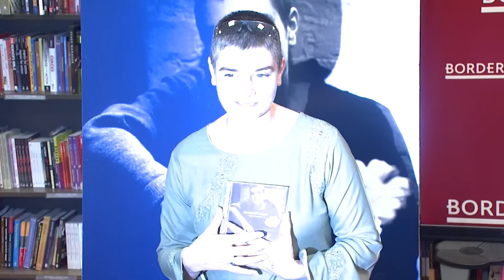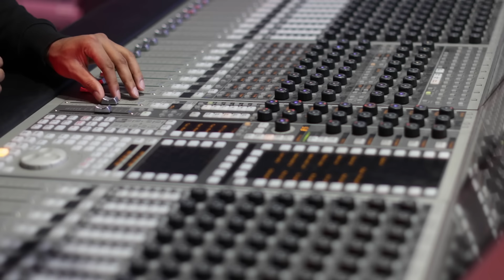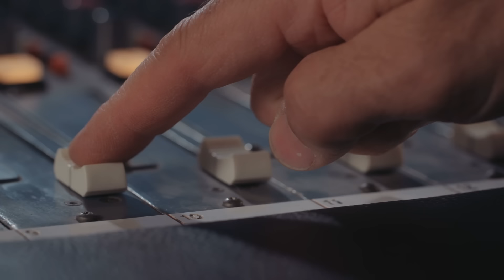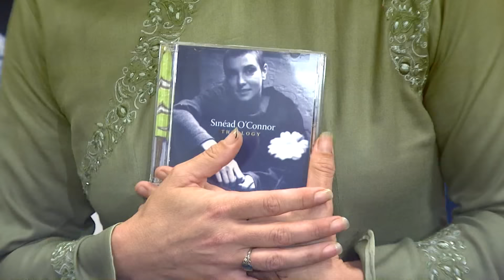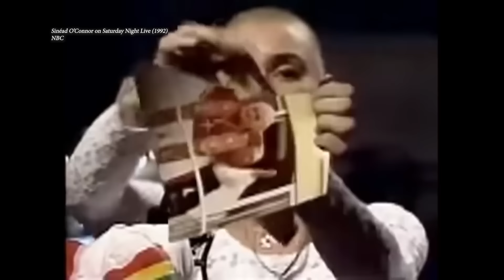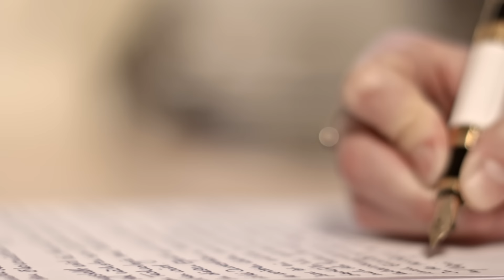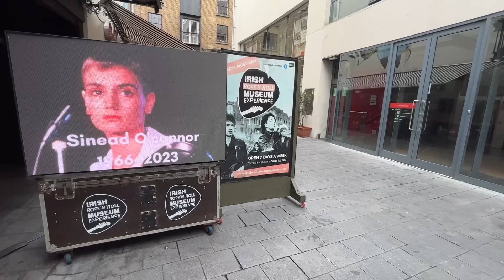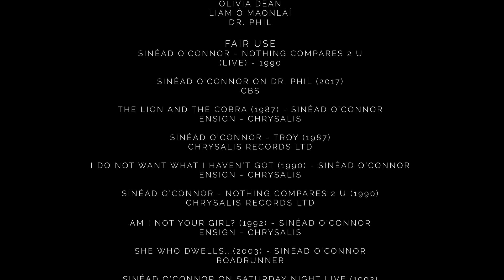Sinead O'Connor: Fearless | Full Documentary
Singer, Activist, Icon. Sinead O’Connor is one of the most well-known singers of the 80s, well loved for her authenticity and extraordinary connection with her audience. Known for her iconic shaved head, Sinead O’Connor started her music career when she was discovered by a local drummer in Ireland. By creating emotional and soulful performances, she amazed audiences worldwide. Throughout her career, her wonderful voice powered emotional hits dealing with heartbreak, trauma, sex and politics.
But behind her iconic appearance, there was a vulnerable soul, scarred by her life’s trials.

Although her life was often surrounded by controversy, Sinead remains one of the most remarkable voices of the 80s. Her song, Nothing Compares 2 U, is one of the most stunning performances of the early 90s - Sinead’s interpretation of the song is a performance fuelled by sorrow, heartbreak, pain and vulnerability. Her battles with mental health and personal struggles became intertwined with her artistry, revealing the raw authenticity that defined her work. After her sudden passing in July of 2023, the echo of her voice will forever linger in the hearts of those who listened to her music.

Filmmakers:
Daria Tuca, Jordan Hill, Brian Aabech

Cast:
Dr. Phil, Dave Fanning, Colm O’Gorman, Jessie Ware, Olivia Dean, Liam Ó Maonlaí, Sinéad O’Connor